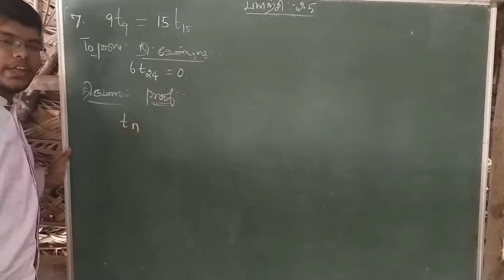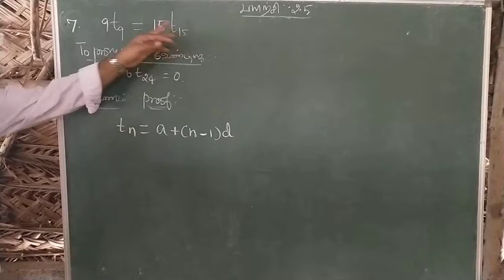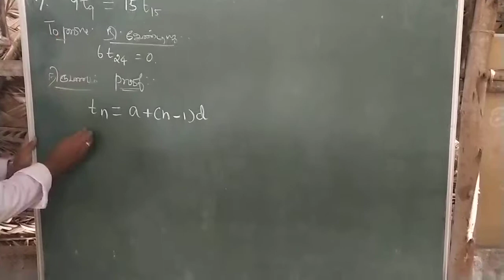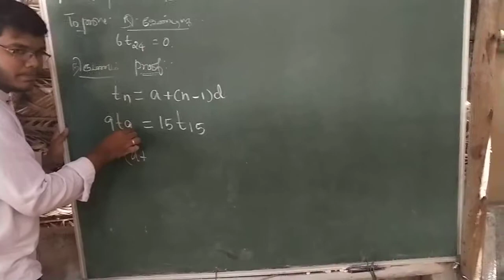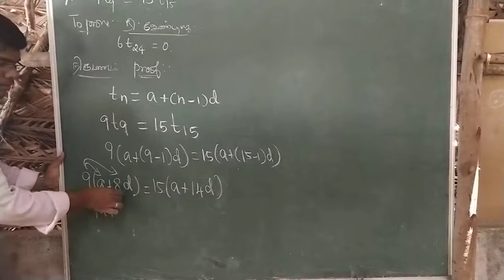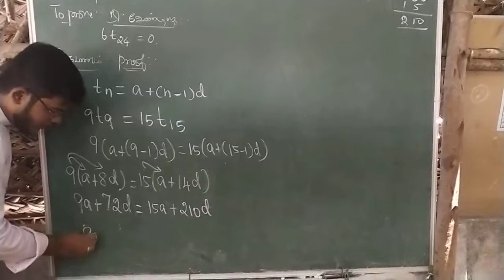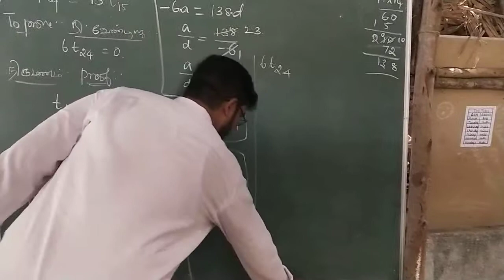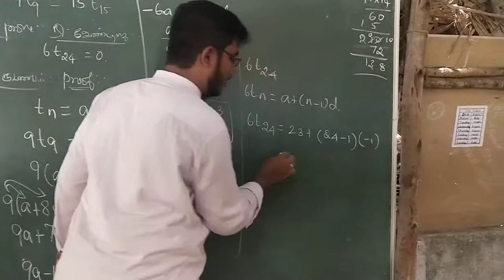TN - 10th //NEW SYLLABUS//EXERCISE :- 2.5 (7)th SUM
maths sharuk basha
GUMMIDIPOONDI
THIRUVALLORE DISTRICT